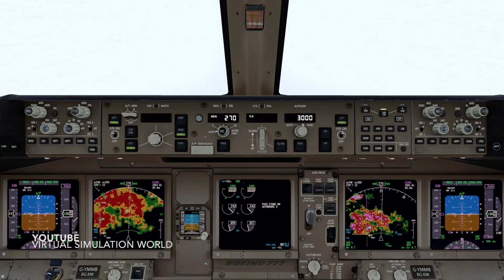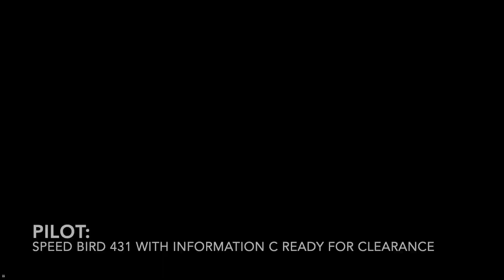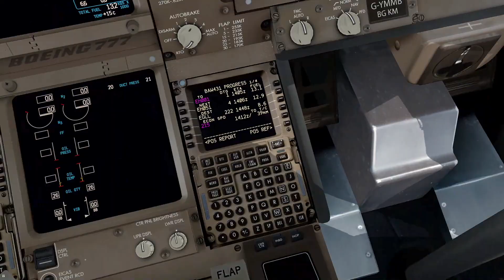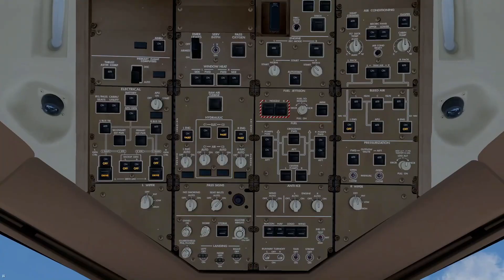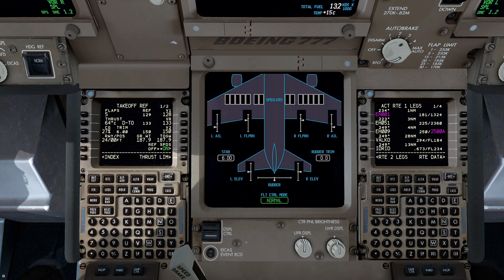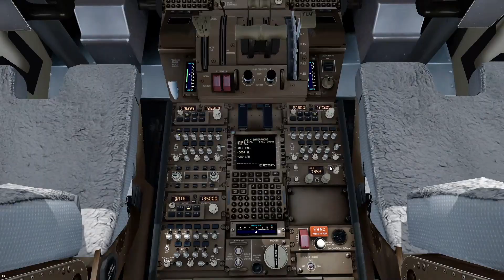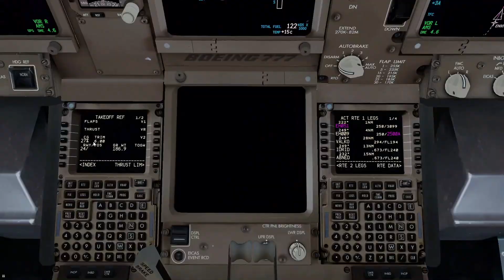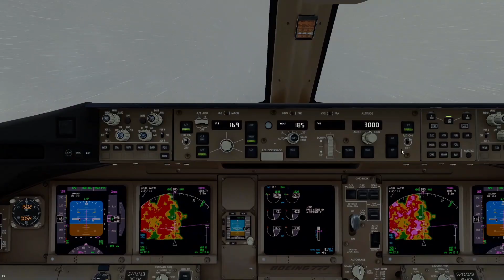P3D V4.4 Amsterdam to Heathrow on the Boeing 777-200 ER - British Airways EHAM - EGLL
Hey guys! I'm back with my first full flight video, today we're in the recently released PMDG Boeing 777-200 ER for the Prepare3D V4 and V5, flying for British Airways a short hope across the channel from Amsterdam Schiphol International Airport EHAM  to London Heathrow International  Airport  EGLL .

Feel free to let me know what flights you guys would like to see or how I can make these videos more interesting for you guys!! If you have any questions, hit me in the comments section down below i would love ❤️ to hear from you guys!! ENJOY!! 😊

Addons used:
PMDG 777-200ER Expansion Package for Prepar3D v4 & v5

Controllers:
Logitech Extreme 3D PRO Joystick
Logitech G29